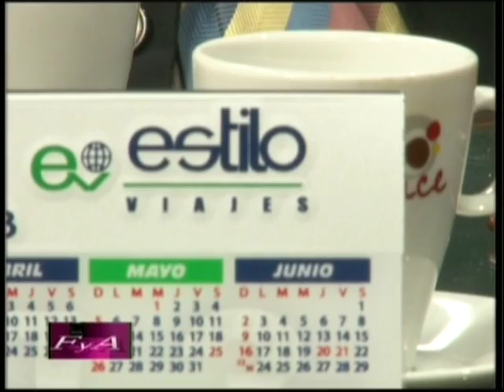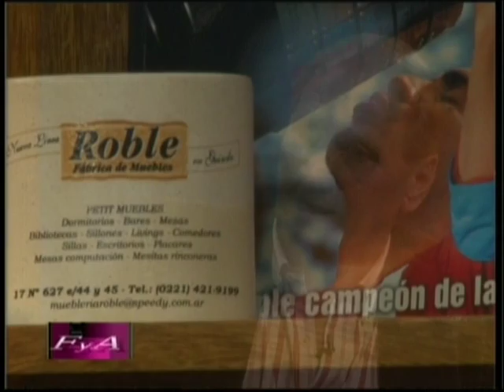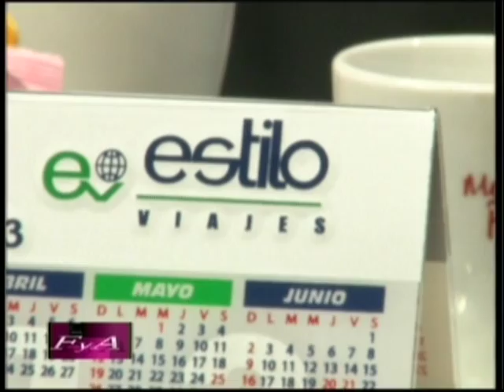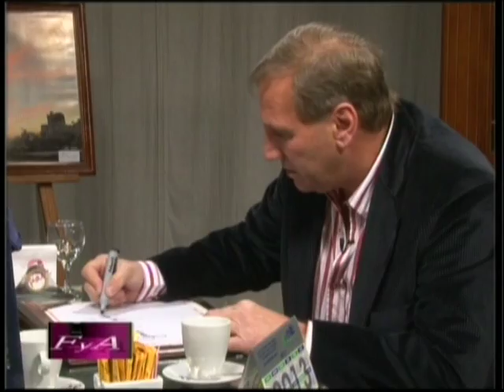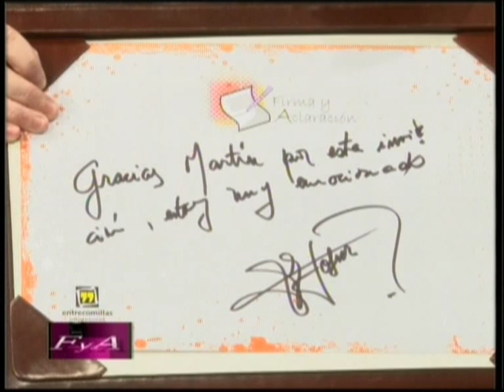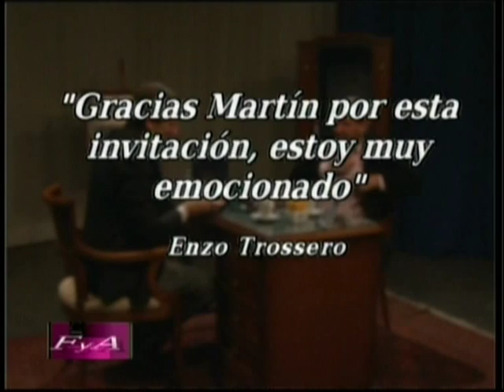Firma y Aclaración 2013 - Enzo Trossero - Programa 23